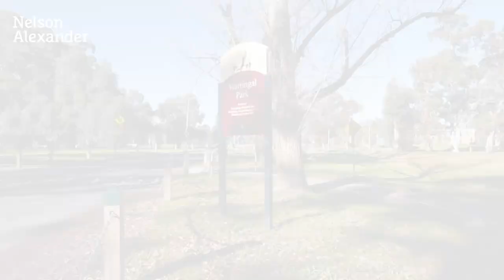138 Edwin Street, Heidelberg Heights For Sale by Nunzio Sulfaro of Nelson Alexander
or call Nunzio Sulfaro on 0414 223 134

Picture yourself relaxing with your family in this spacious near-new residence set on 286sqm (approx.), taking advantage of its wonderful north-aspect for fabulous natural light. All located within easy reach of shopping, parks and schools.
Come inside and discover light and bright open-plan living and dining opening out to fantastic entertaining on the elegant deck, set within easy-care landscaped gardens - a great place to relax and enjoy the sunshine. Cooking is a breeze in the beautiful white stone-topped modern kitchen, with gas cooktop and ample cupboard space.
Upstairs, unwind in a master suite with mirrored built-in robes and ensuite, two more double bedrooms with built-in robes, and a family bathroom. You'll love the excellent views from the master and second bedrooms!
Added benefits include a separate study, ground floor powder room for guests, solid bamboo floorboards, single remote garage and additional parking space, reverse cycle heating and cooling, and alarm security. This wonderful home is within walking distance of Heidelberg Station cafes and shopping (5 minutes' drive to the hospitals), it's just 5 minutes to Northland, and only half an hour to the CBD. Within the Charles Latrobe P-12 school zone.